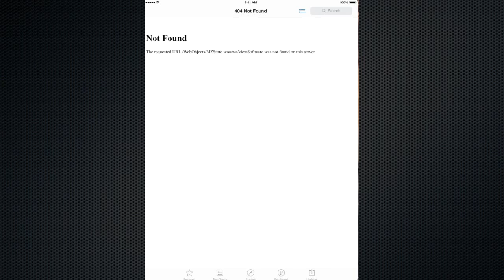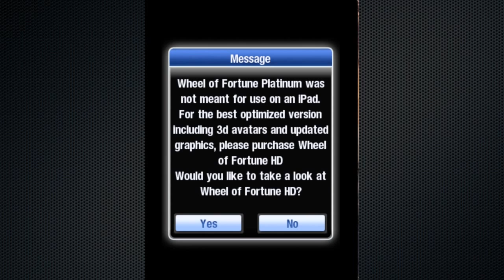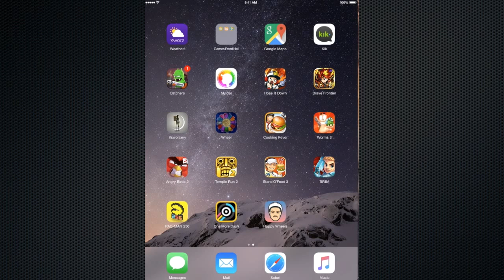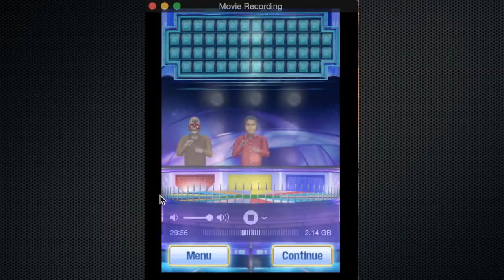Wheel Of Fortune - iNerds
Nerds are:
PartOfThisCompleteBreakfast: Unfortunately POTCB does not have a YT channel of his own yet. :(